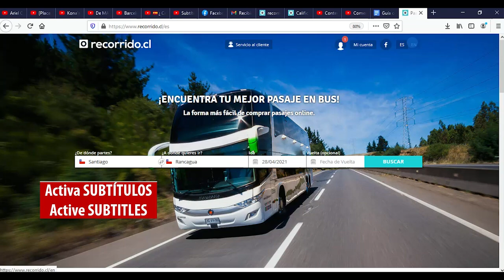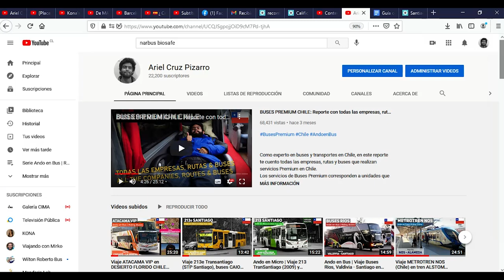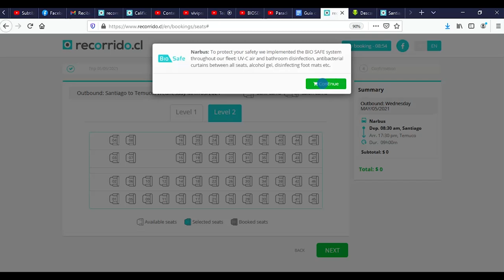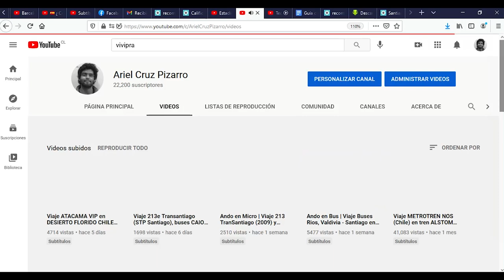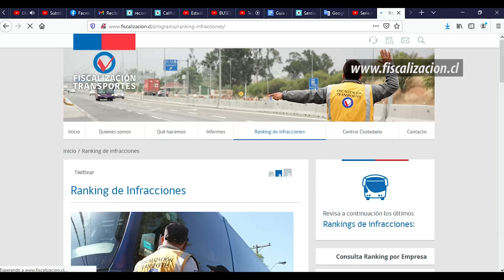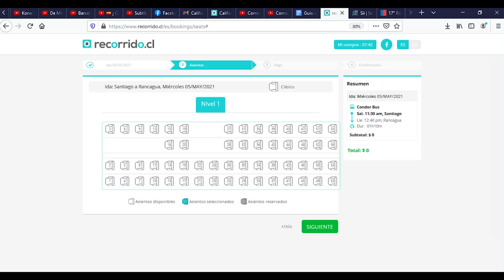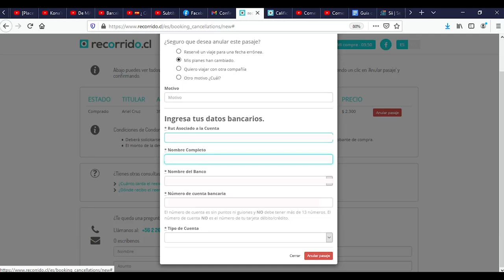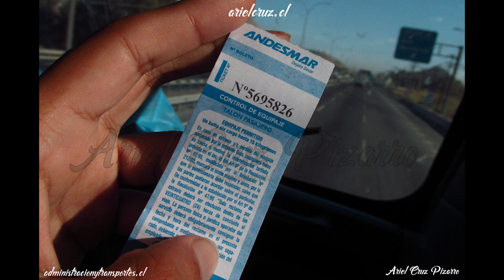MIS SECRETOS PARA ELEGIR BUENOS BUSES Y CÓMO COMPRAR TUS PASAJES: ¡Guía completa hasta el embarque!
Esta guía explica cómo comprar pasajes de buses en Chile y cómo elegir una buena empresa para viajar. En Chile, la mayoría de los viajes de transporte terrestre son realizados en buses privados, existen empresas muy grandes y otras empresas muy pequeñas.
Con el uso del sitio web Recorrido.cl, te enseño a comprender el tipo de servicio que ofrecen los buses, identificar las mejores empresas en medidas de seguridad sanitaria y en calidad de servicio, junto con mostrar casos prácticos para que conozcas cómo son los buses de Chile por dentro, el tipo de asiento que ofrecen y los valores que tienen los boletos de bus.
Junto con mostrar la elección de una buena empresa, hago un caso práctico de compra de boleto, cómo llega el boleto al correo, cómo debes presentar el boleto y qué debes hacer en caso de anular el boleto porque no viajarás. Al final, explico el proceso de embarque y entrega de equipajes de las personas al abordar el bus.

CRONOLOGÍA

00:00 Presentación y Contexto

00:13 Recorrido.cl para comprar pasajes de bus en Chile
00:34 Bus como medio de transporte en Chile
01:14 Mejores empresas en Recorrido.cl, te enseño
02:17 Buses con medidas de seguridad sanitaria extra
04:03 Buses con buenas evaluaciones y servicios
05:18 Buses con servicios más económicos
05:38 Tipos de asiento y servicios de buses en Chile
06:43 Caso: buses 'Semi Cama / Salón Cama'
07:30 Caso: buses 'Salón Cama'
08:39 Caso: buses 'Premium'
09:43 Precio de pasajes de buses en Chile
10:25 Fechas más caras para viajar en bus en Chile
11:00 Cómo obtener más información de una empresa
11:36 Serie 'ANDO EN BUS' (RIDING BUSES)
12:20 Sitio web Fiscalizacion.cl (Ministerio de Transportes)
13:43 Recorrido.cl para uso de turistas extranjeros
14:29 Caso: compro pasaje de bus 'Santiago - Rancagua'
15:10 Ingreso de datos personales para comprar
15:25 Formas de pago en Recorrido.cl y pago
15:43 Recepción y descarga de pasaje de bus (PDF)
16:03 Ejemplo de pasaje de bus electrónico
17:29 Anulación de pasaje de bus en Recorrido.cl
18:04 Internet vs Boletería, ¿cuándo conviene?
19:09 Proceso de embarque en un bus en Chile